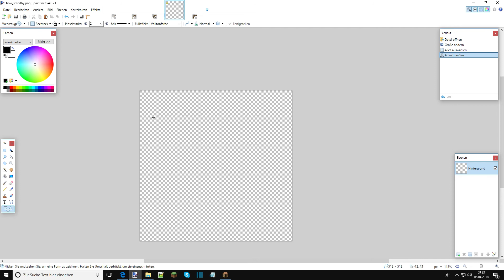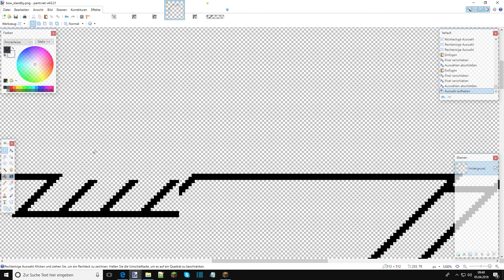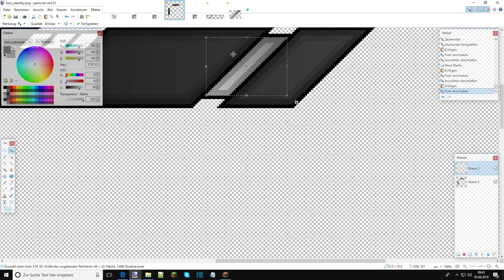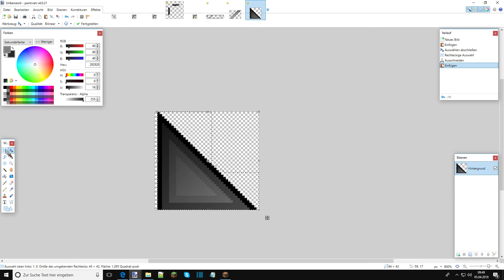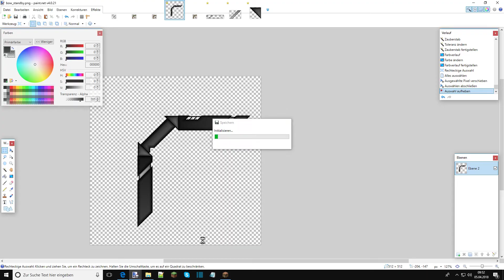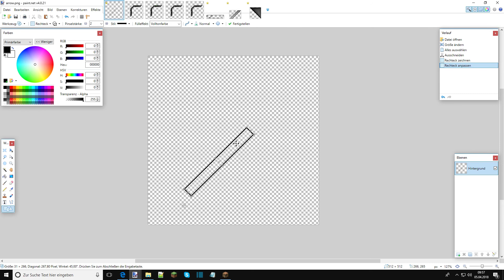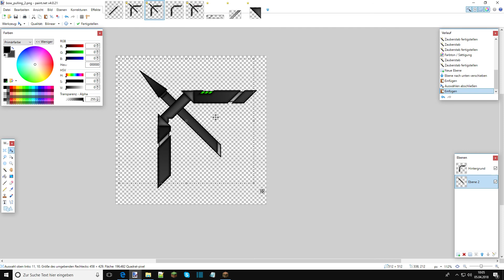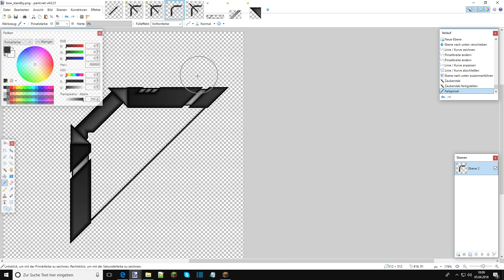Bow edit - 111sub Pack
●▬▬▬▬▬▬▬  Open me...LOS  ▬▬▬▬▬▬▬●

- In dem video mache ich den bogen für mein 111 sub pack

●▬▬▬▬▬▬▬   Music   ▬▬▬▬▬▬▬●
No music I use is mine!

- Hinkik - Skystrike (Original Mix)

●▬▬▬▬▬▬▬  MC Info  ▬▬▬▬▬▬▬●

TP: ^^
IP: /
ign: drsvenlp

●▬▬Random crap fürs yt Ranking   ▬▬▬●